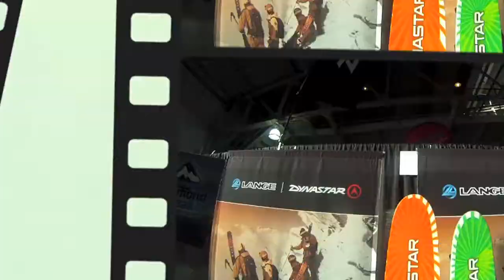Snow Bomb Ski Ride Festivals!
SOTC CREW at the Snowbomb Ski and Board Festivals!